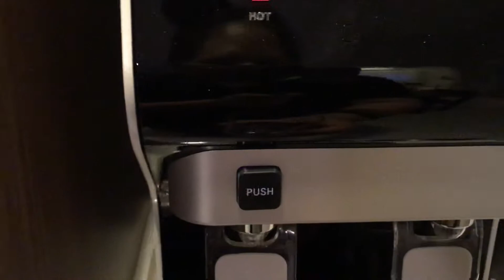Affordable water dispenser RM40/monthly besides Coway/Cuckoo - SunIce from Miraru Sun Ice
Recently we just moved in to our new house, decided to give this Sun Ice water dispenser a try. Click the link to purchase :